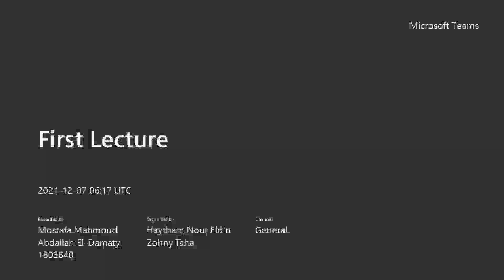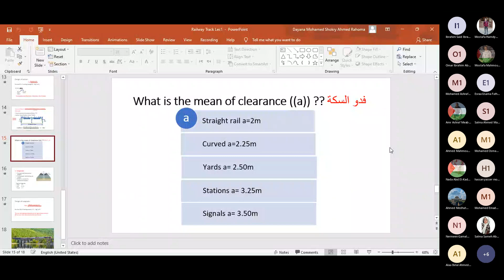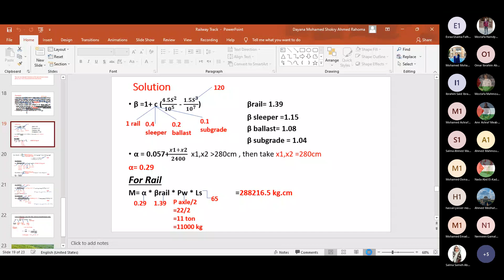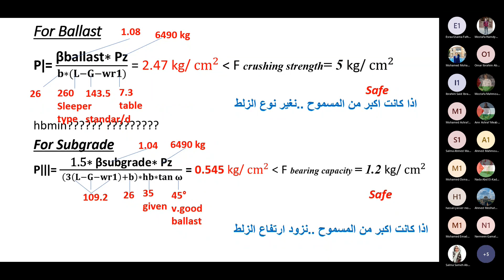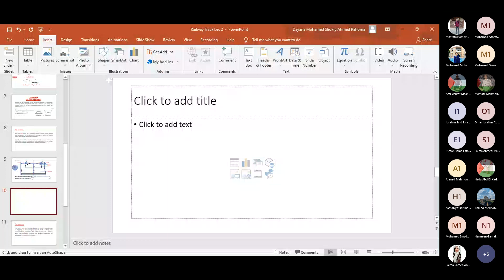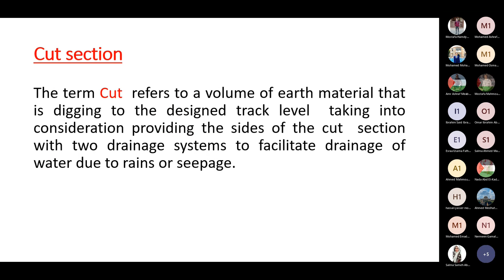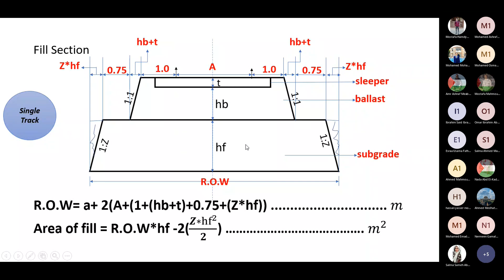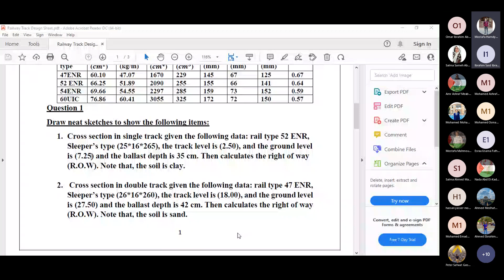CEP341 | Lecture 8